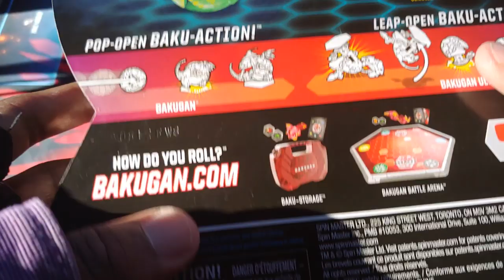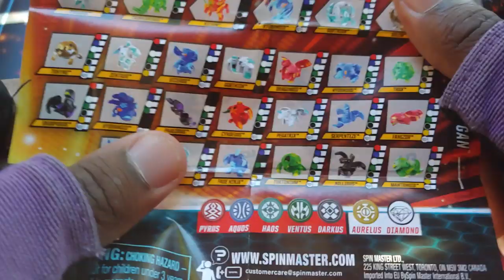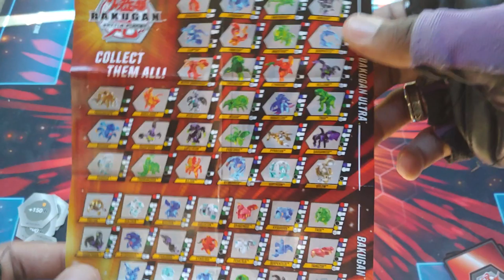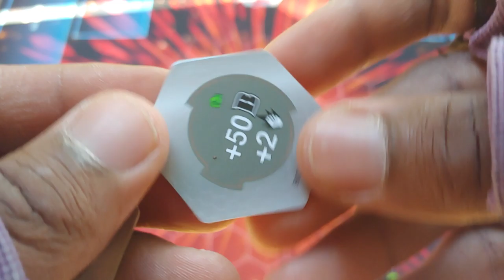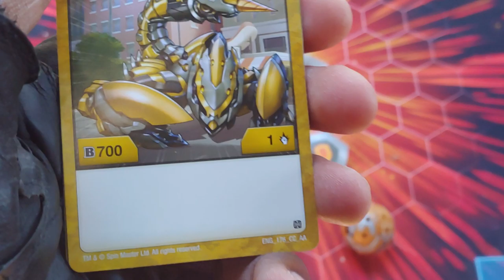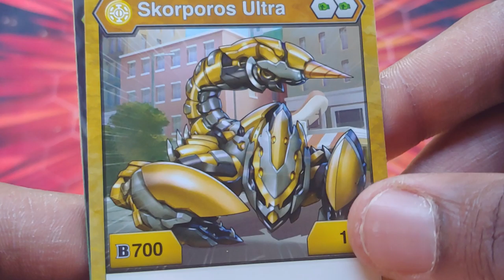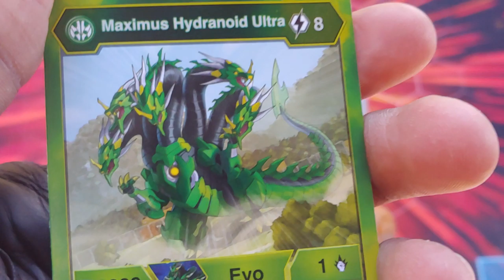BAKUGAN BATTLE PLANET AURELUS SKOROPROS ULTRA 3-PACK UNBOXING!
Special thanks to the Bakunerdz for help getting this wave!! The awesome bakugan battle planet aurelus skorporos ultra 3 pack is here!